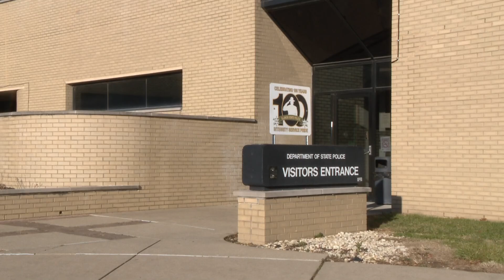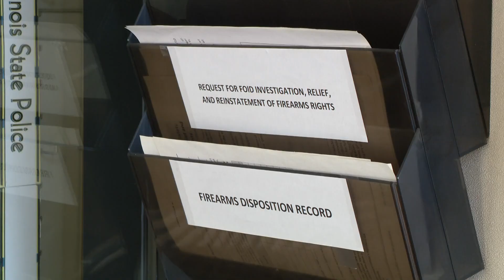Deadline looms to register assault weapons in Illinois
Illinoisians who own assault rifles have until January 1 to register them with the state under a bill signed into law by Gov. J.B. Pritzker.